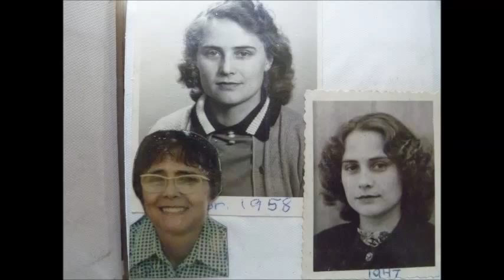Angela Hrabowiak Singing Green Fields by Brothers Four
It was my grandmother singing this song called Green Fields by Brothers Four years ago. She was an interpreter in the war and spoke 5 languages fluently. Angela was born in Germany and raised in the Ukraine, she moved to Canada in 1947 where she and her husband Ostap had three amazing children

In Memory of Angela Hrabowiak

August 12, 1924 - April 29, 2012

HRABOWIAK, Angela Peacefully passed away on Saturday, April 28, 2012, at the age of 87. Angela's vital, intelligent and charming self faded over the last 15 years. She has now gone to join her beloved husband Ostap (Ozzie-2000) and siblings to brighten their eternity. They're all no doubt sitting under a blooming cherry tree, under a blue sky enjoying a picnic, playing guitar and singing in joyful harmony. Cherished mother of Angel, Gene and Grady . Beloved Oma to Adam (Robyn) and great-grandmother to Rudie and Edie. Angela leaves behind friends and family to make memories of her and to bring her positive outlook and cheerful, pragmatic nature forward. Heartfelt thanks to the tireless caregivers who cared for Mom...you are all heroes